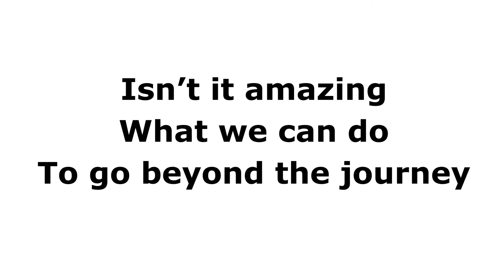Imagination Makes You Go Beyond the Journey Bus | Taxi | Hotels and more…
The science of innovation is the best way to keep moving forward as the world progresses to go beyond the journey.